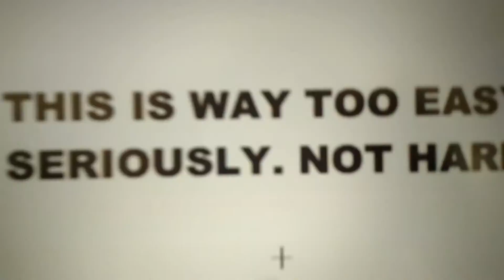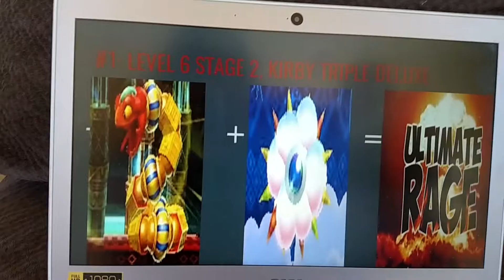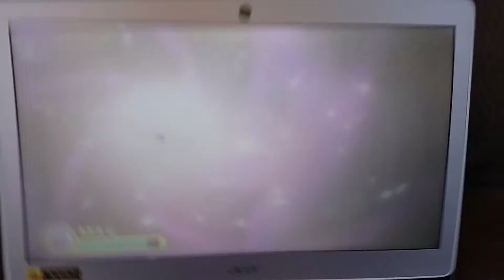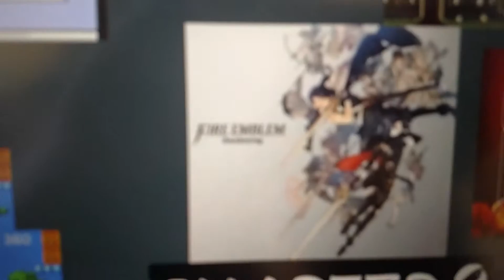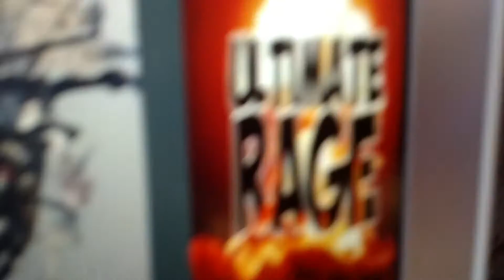Top Ten Least Favorite Video Game Levels (5-1)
AUUUUUUUGH!